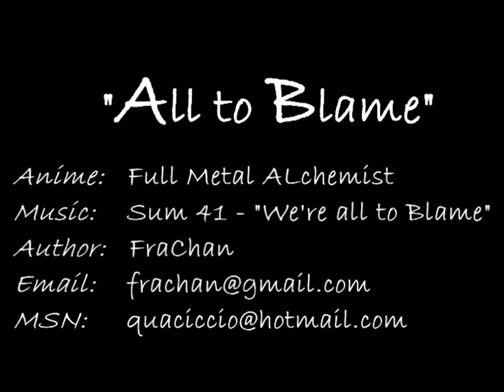Homunculus Tribute PT2: All to Blame ~ FraChan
Editor: FraChan.
Artist: We're All To Blame.
Song: Sum 41.
Anime: Full Metal Alchmist.